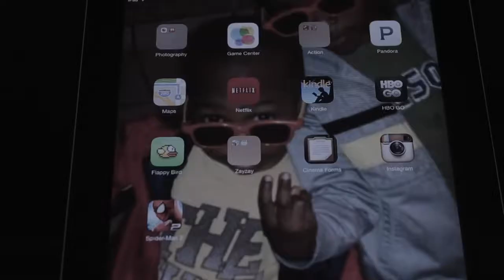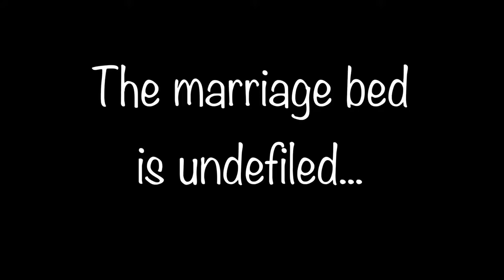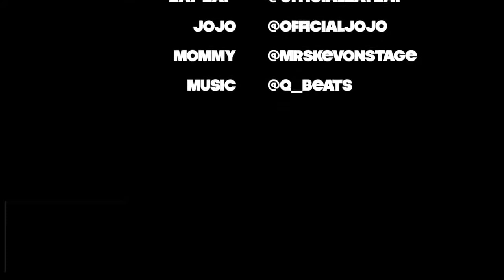When Your Kids Walk In On You